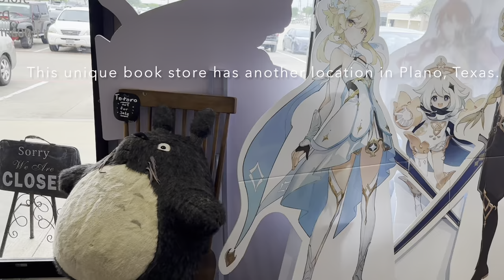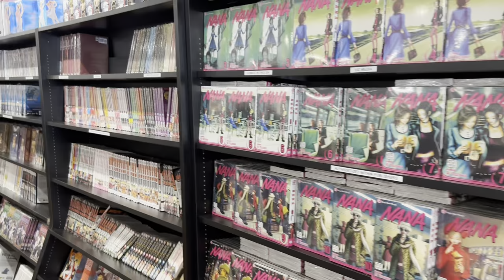Best Book Store in Dallas - Books Kinokuniya a Japanese Book Store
The best Book store in North Dallas is a Japanese book store called Books Kinokuniya. It’s a Japanese bookstore that specializes in Japanese Books, Anime, Manga and Stationary products. There is a wide ranged of imported Japanese Goods. The anime items range from classic Totoro, Astro Boy, Sailor Moon, Neon Genesis Evangelion, Dragon Ball Z and so many other titles. They also have Japanese Books, pens, art kits, origami paper and other stationary items.

This is a walking tour of the location In Carrolton Texas a suburb in North Dallas.

Let’s take a quick walk through and see what all the interesting goodies we can find.

Books Kinokuniya has several locations throughout the United States with two locations one in Plano, Texas.